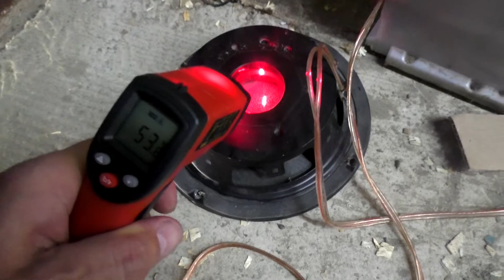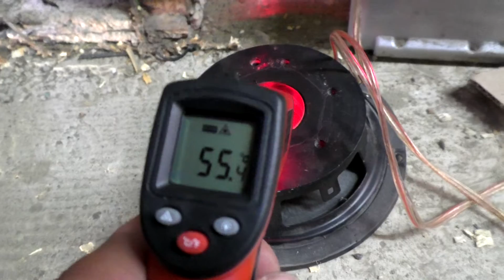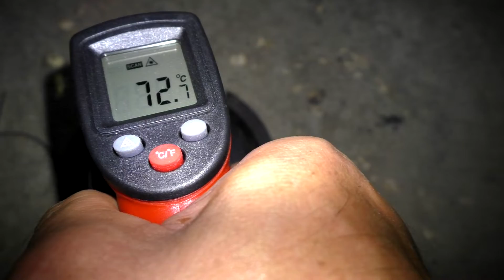КАКАЯТОДИЧЬ Что будет, если подключить динамик к аккумулятору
Телега для срочных вопросов или просто поболтать о всяком Если понравился этот треш - пиши свои идеи в комментариях!

📍   Поддержать меня монетой:
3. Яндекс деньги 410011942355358